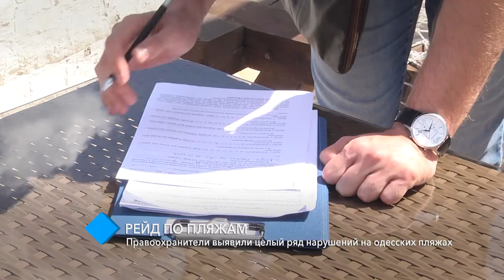Рейд по побережью: правоохранители выявили целый ряд нарушений на одесских пляжах